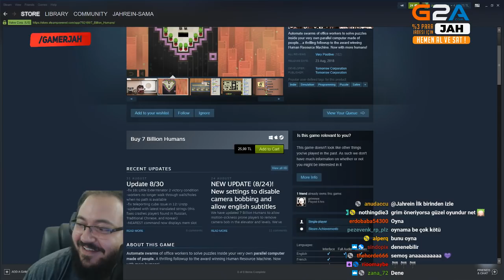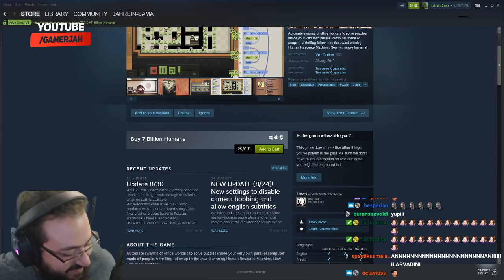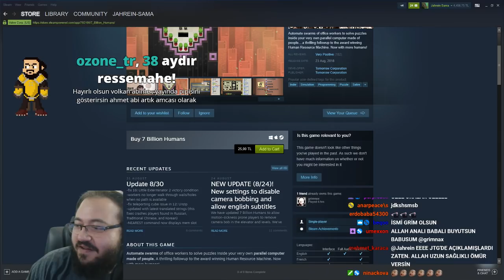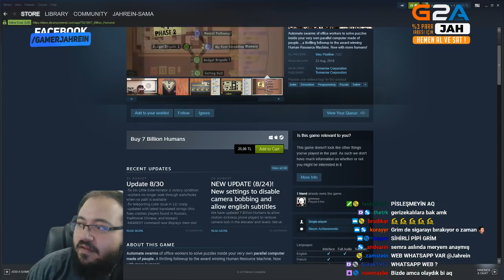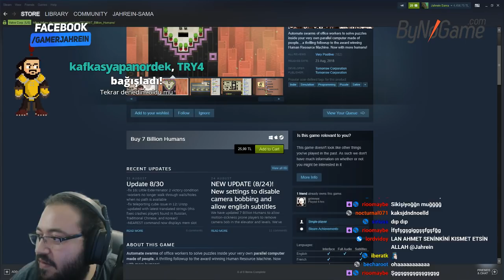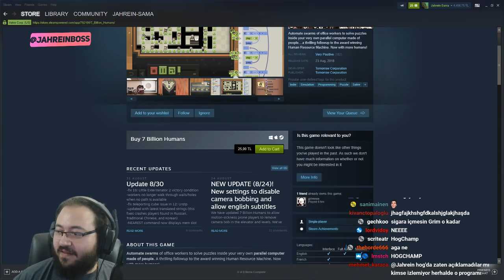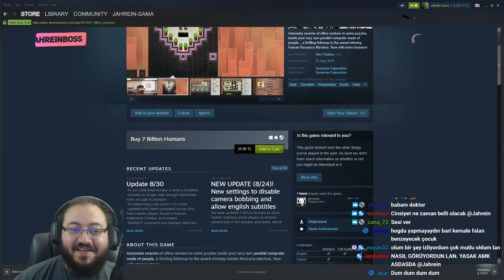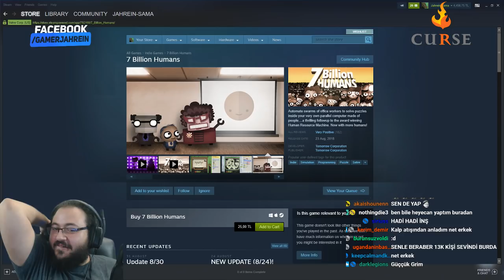Jahrein'in Yayınında Büyük Müjde Geliyor (Semra Anne - Grimnax Baba Oluyor)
Ahmet ''Jahrein'' Sonuç'un Yayınında Büyük Müjde Geliyor (Semra Anne - Grimnax Baba Oluyor)